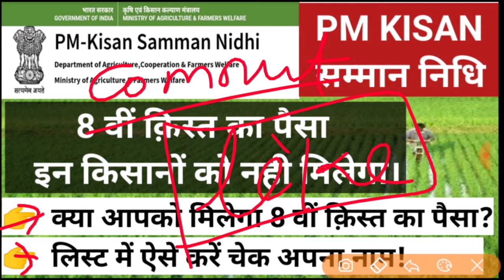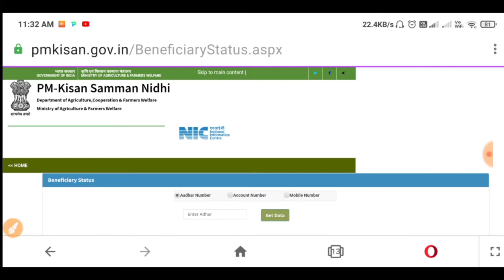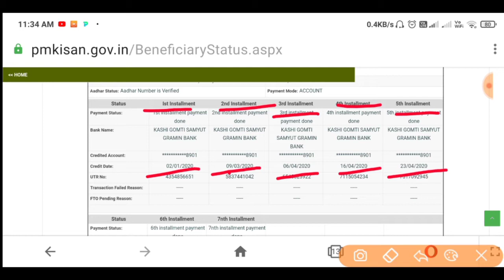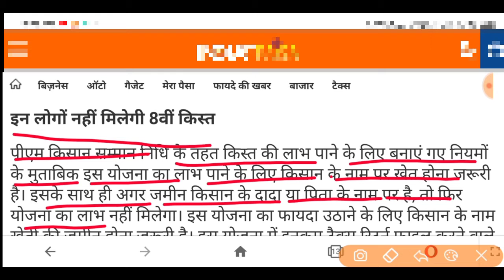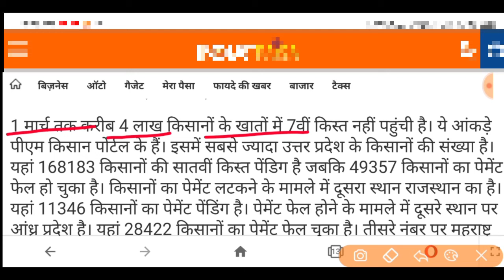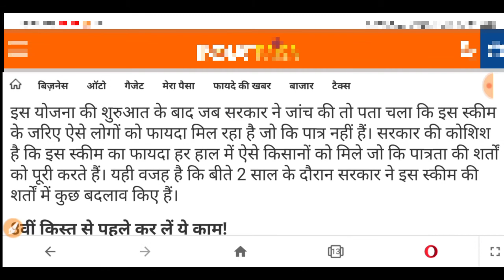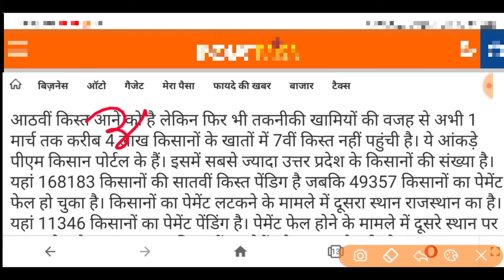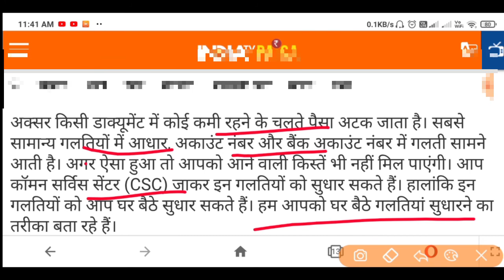PM सम्मान निधि, 8वीं क़िस्त का पैसा इन किसानों को नही मिलेगा। देखिये लिस्ट में नाम!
PM KISAN SAMMAN NODHI YOJANA 2021, PM KISAN SAMMAN NIDHI PORTAL, PM KISAN SAMMAN NIDHI 2021 INSTALLMENT, PM KISAN 8TH KIST KAB AAYEGI?, PM KISAN SAMMAN NIDHI AADHAR FAILURE RECORD UPDATE, PM KISAN SAMMAN NIDHI 8TH KIST NHI AAYI, PM KISANA 7TH KIST NHI AAYI, PM KISAN AAL KIST NHI AAYI,
Pm kisan samman nidhi yojna, pm kisan samman nidhi portal 2021, pm samman nidhi bank details change online, pm kisan IFSC code update, pm kisan samman nidhi,
Pm kisan 8th kist list 2021 ,

 Pm kisan benificiary list